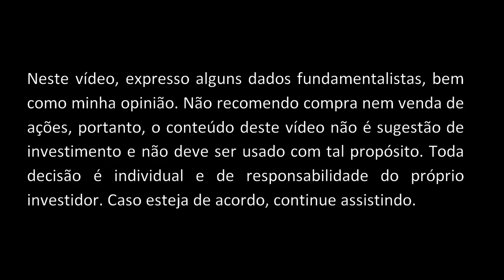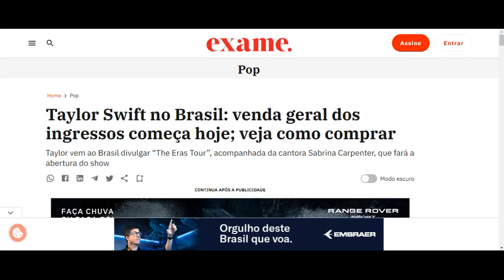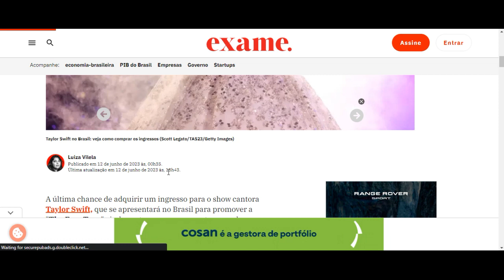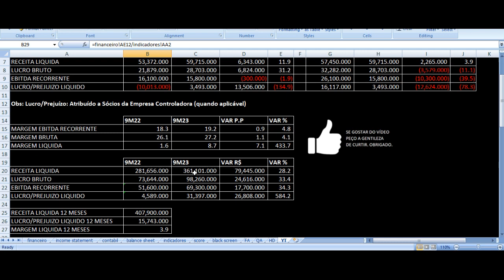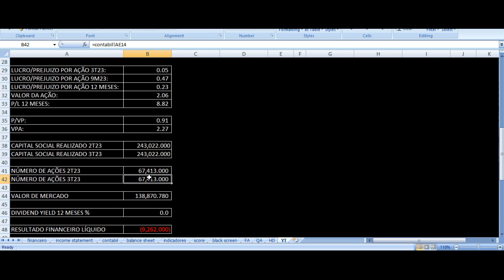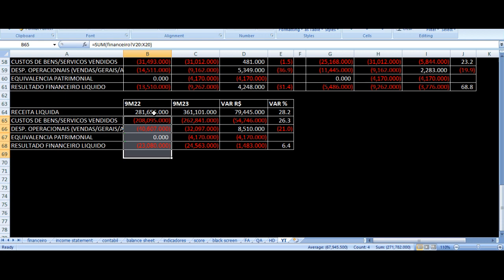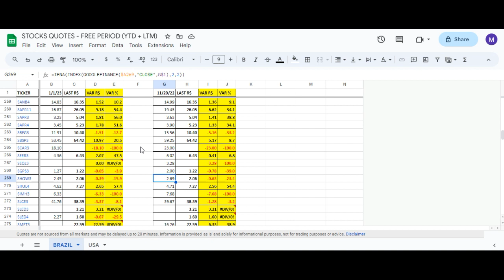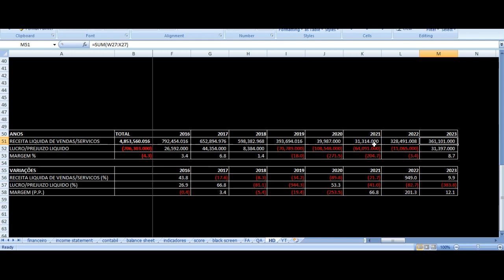T4F Resultados 3T23 - Time For Fun + Taylor Swift The Eras Tour Brasil Análise Resultados SHOW3